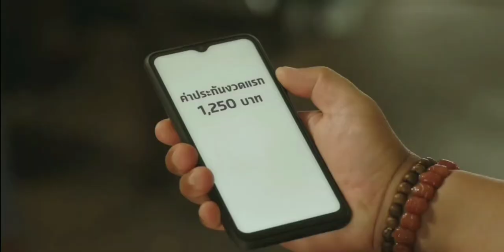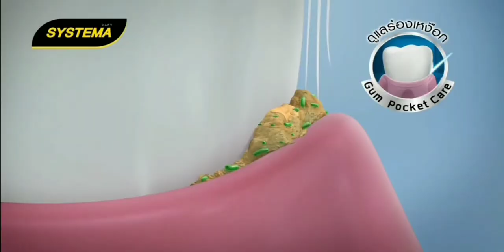โฆษณาไทย 2564 - 118 HD | คั่นรายการ Hollywood Game Night Thailand | ช่อง 3 HD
โฆษณาคั่นรายการ Hollywood Game Night Thailand
7 พฤศจิกายน พ.ศ.2564